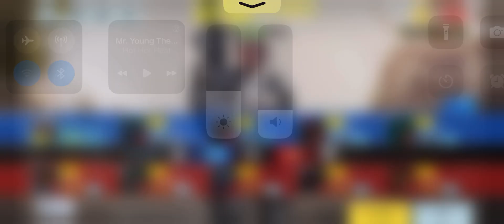COD Mobile Gameplay: 10V10 Domination - Shoot House | DLQ33/MW11 | No Commentary | iPhone 13